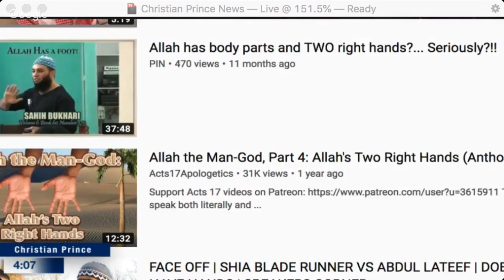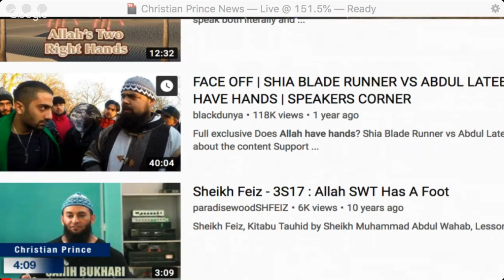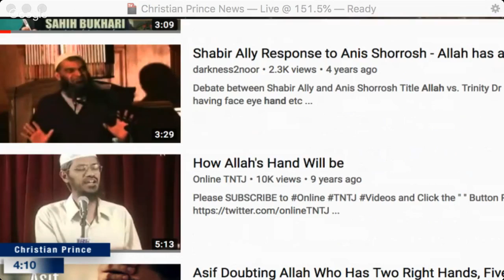Al-lah is not a spirit but have a physical body, Muslim Imam agrees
Go support Christian Prince. Teaching by Christian Prince. Video made by Christian Prince.